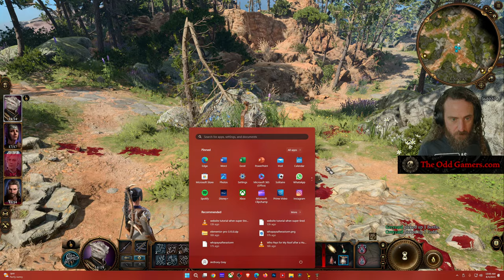THAT good? Yup. Baldur's Gate 3 Dark Urge gameplay LIVE part 1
Is Baldur's Gate 3 THAT good? YES. YES, YES, YES. Requested by my followers on Twitter, we're trying out the full PC release of Baldur's Gate III. I purchased the game in early access and played for about one hour, figuring out the basics with my fellow Odd Gamer Mister Bad Wolf  @MisterBW .

Want to check out the headphones and mixer I keep CHEERING ABOUT:
Rode NTH-100m Headphones / Headset
Rode Rodecaster Pro II
Rode Rodecaster Duo (cheaper, smaller, BETTER actually)

I don't really know what this game has in store for us, but I"m definitely exited to get into this TYPE of RPG.

See what I did there? Yeah, I'm the worst.

I have very limited exerience this particular type of RPG having played a dozen hours of Divinity Original Sin II on PlayStation 4. There will be a learning curve but we will perservere.

More about Baldurs Gate 3

Baldur's Gate 3 is an entirely next-generation RPG1that takes place in the Forgotten Realms setting from Dungeons & Dragons1. It is a classic party-based RPG2that involves gathering and managing a squad of archetypal fantasy heroes, exploring their histories as you chase down your own main quest2. Baldur’s Gate 3 is character- and choice-driven, full of big decisions and consequences and relationship-building.

00:00:00 Introduction
00:04:12 Baldur's Gate III Intro Cutscene BG3
00:20:01 Um.. why is this brain talking to me?
00:35:26 Saving Shadowheart from the Mind Flayer's pod
01:37:59 Meeting Astarion the Pale Elf
01:54:11 Meeting Gale and giving him a hand